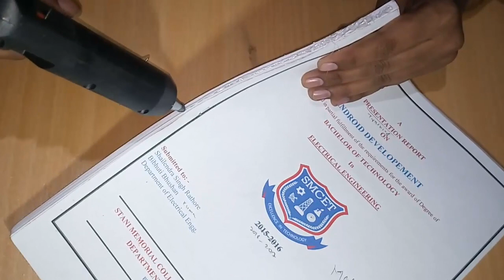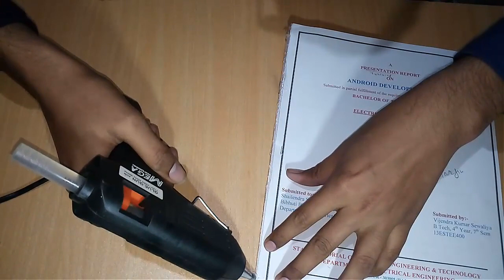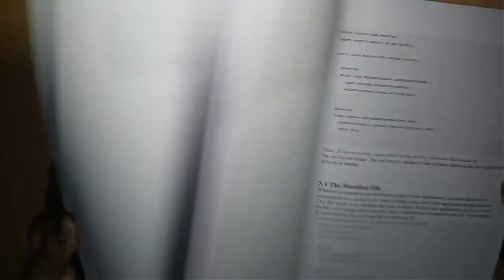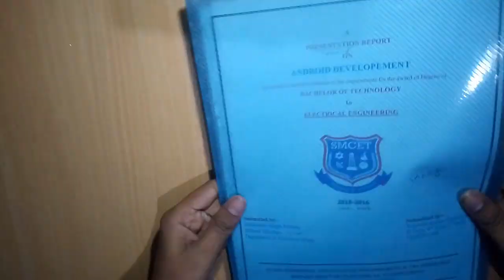How to bind Pages at Home .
After the watching this video you can able to do hard binding your self at home .